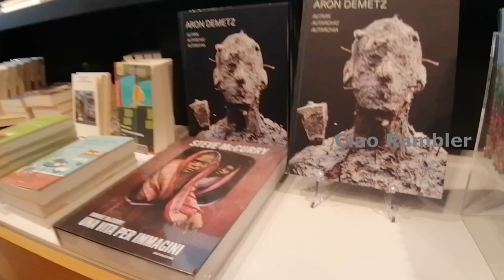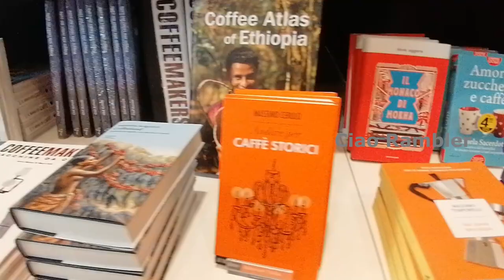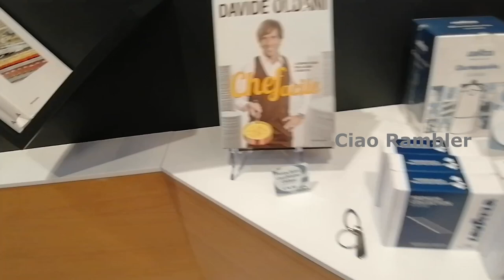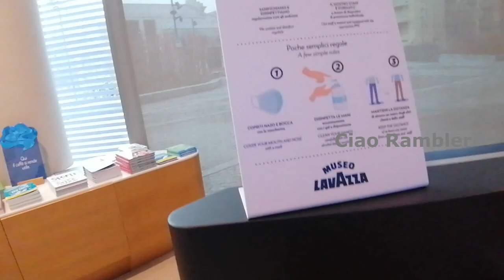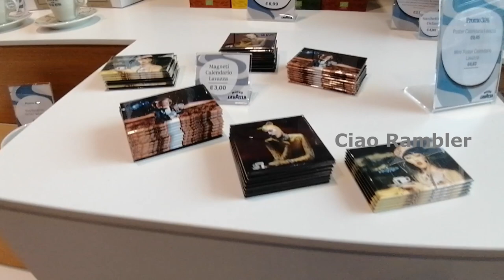Torino: LAVAZZA Headquarters shop with price | 1895 | TURIN | FULL VIRTUAL TOUR | 2022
I am inviting you all to come along with me to explore LAVAZZA Headquarters shop with price.

I advise the viewers to visit the place in-person to get real time personal experience and the video may not give you 100% actual travel experience. Any views and opinion in this video are personal and they do not represent people, institutes or organisation that the channel may or may not be associated within professional or personal capacity unless explicitly stated.

The channel does not make representation as to the authenticity or fullness of any information and not liable for any error or omission, losses, injuries, damages or any decision made based on such information. If you need specific advice, please seek a professional who is licensed or knowledge in that area.